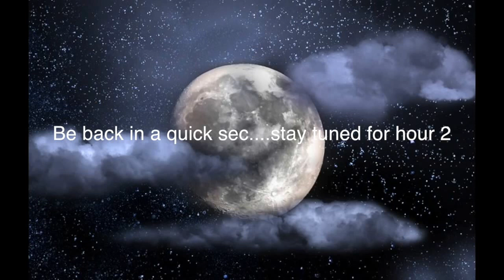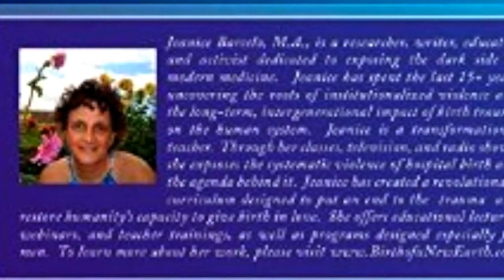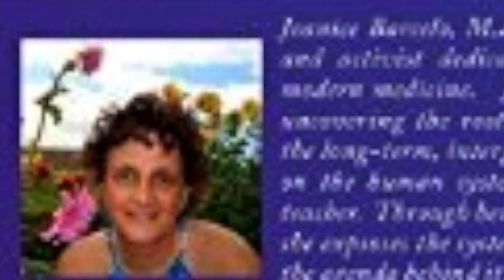The World Beyond Belief interviews Jeanice Barcelo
This week The World Beyond Belief series is proud to host the remarkable Jeanice Barcelo. This amazing researcher, writer and presenter continues to expose the medical establishment for the Lucifarian control system that it is. In presenting the contents of her new book, Birth Trauma and the Dark Side of Modern Medicine, Jeanice talks about unnecessary pain and trauma in giving birth for both the mother and the child. She exposes the circumcision racket for what it is and discusses the harmful effects of this barbaric practice on male children and society in general. Correctly characterizing hospitals and the medical system as definitely anti-healing she talks about various topics including organ transplants, episiotomies, birth rape, the induction of labor, ultrasound and the bizarre practice of fertility clinics. She also reminds us of the Ringing Cedar series of books from Russia that illustrates a path for mankind out of our control matrix and back to freedom. Also touched upon is Putin and his amazing offer to people interested in regaining their humanity.
The World Beyond Belief is hosted by Dr Paul Marko, author of Belief Magic : Decoding the Belief Matrix available in paperback and kindle from Amazon.com Please note that our website has been taken down from the internet due to posting the names of the perpetrators of the sex crimes against the Hampstead children.